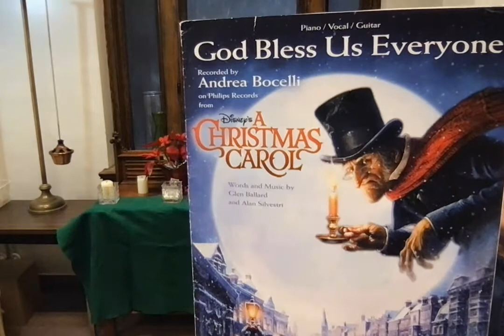Young @ Heart God Bless Us Everyone! by Greg Ballard and AlanSilvestri